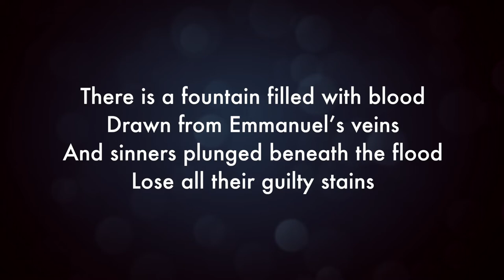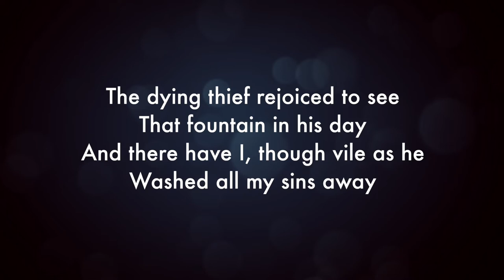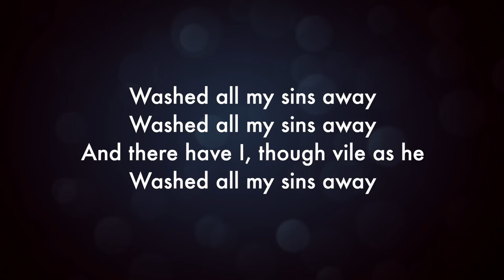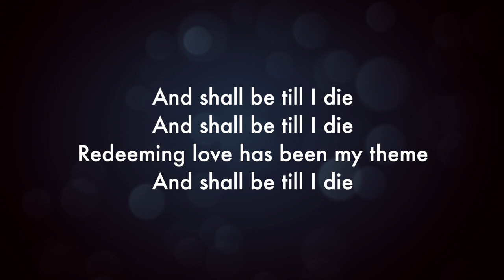There Is A Fountain (Studio Version w/ Lyrics)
From the album, "The Modern Hymnal, Vol. 1"

Modern adaptation of the classic hymn "There Is A Fountain". Music and vocals by Nathan Drake.

More acoustic hymn videos, audio recordings, chord charts, tutorials, and other resources for worship leaders and musicians available

THERE IS A FOUNTAIN LYRICS

There is a fountain filled with blood drawn from Emmanuel’s veins
And sinners plunged beneath that flood lose all their guilty stains
Lose all their guilty stains, lose all their guilty stains

The dying thief rejoiced to see that fountain in his day
And there have I, though vile as he, washed all my sins away
Washed all my sins away, washed all my sins away

Dear dying Lamb, Thy precious blood shall never lose its power
Till all the ransomed church of God be saved, to sin no more
Be saved, to sin no more, be saved, to sin no more

E'er since by faith I saw the stream, Thy flowing wounds supply,
Redeeming love has been my theme, And shall be till I die:
And shall be till I die, And shall be till I die;